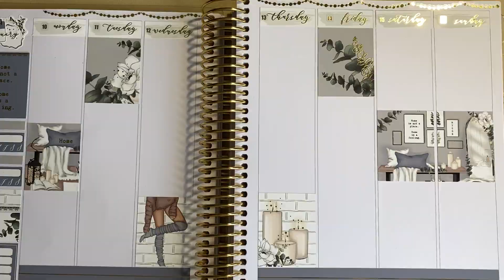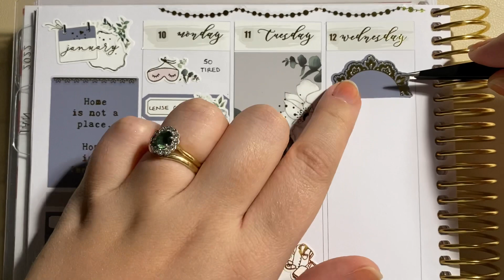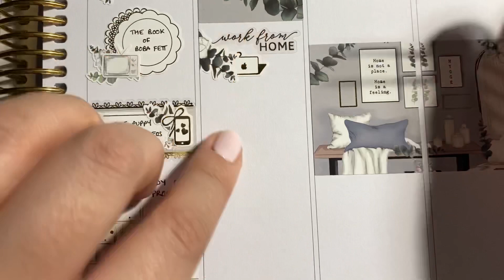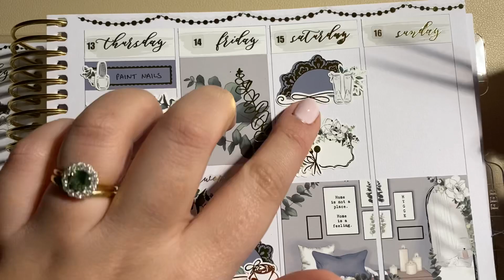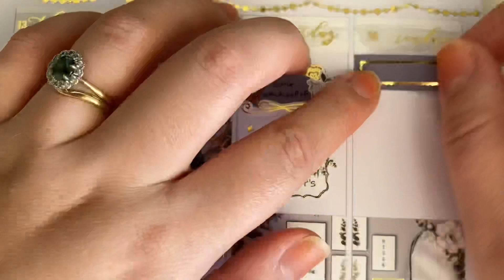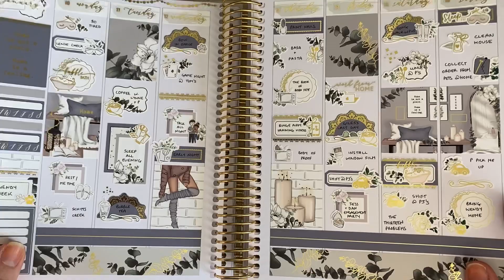Plan With Me | Crafts By Thaowie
Thank for taking the time to watch!

Planner: Harriet Wright Designs 7x9
Kit: Crafts By Thowie - Home

Instagram: lydia.plans - I post every spread on there as I go with shops tagged so keep an eye out for this spread if you need any shop names or ask in the comments.